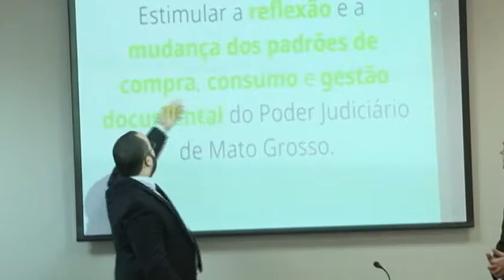REUNIÃO SOCIOAMBIENTAL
Direção do Núcleo Permanente Socioambiental do Poder Judiciário desenvolve projetos que estimulam a racionalização